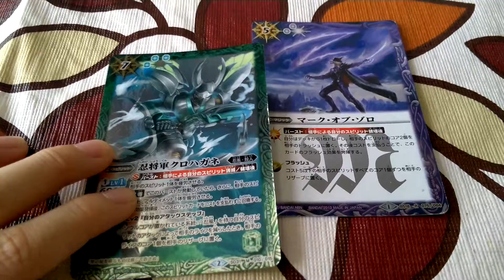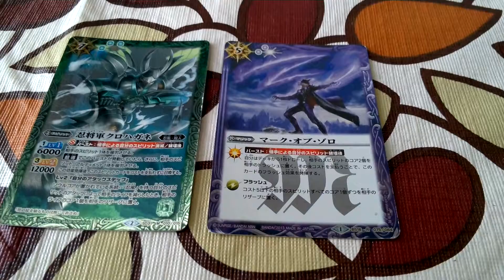BS系列- 第三集 Brust和 Soul Brust 起導